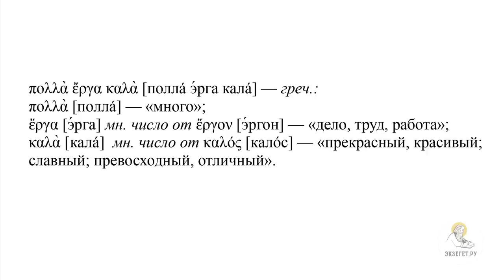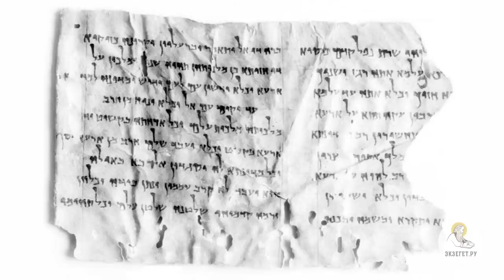Отец во Мне и Я в Нем (Ин.10:32-42). Протоиерей Димитрий Юревич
Команда Экзегет.

🔸 О продолжении беседы Иисуса Христа на праздник обновления Иерусалимского храма
🔸 О воспоминании беседы Христом о Себе как о добром Пастыре
🔸 Об отрицательной реакции иудеев на слова Иисуса Христа
🔸 О желании иудеев побить камнями Господа
🔸 Об ответе Господа на реакцию иудеев
🔸 О том, почему иудеи хотят побить Господа камнями
🔸 О том, что Господь вспоминает 81 псалом в беседе с иудеями
🔸 О смысле примера Господом псалма 81
🔸 О важном Богословском смысле этих слов
🔸 Об указании Христом на надежный аргумент о том, что Он - Сын Божий
🔸 О Богословской Важной мысли "Отец во Мне и Я в Нем"
🔸 О Единстве Бога Отца и Сына по природе
🔸 О том, что Господь, уклоняется и уходит из храма
🔸 О том, что Господь уходит за Иордан
🔸 О жителях этих мест и их знании о Господе Иисусе
🔸 О задаче и миссии Иоанна Крестителя
🔸 О том, что беседа на праздник обновления есть подготовка к возвращению Иисуса Христа и сотворению великого чуда
🔸 О том, что Иоанн Богослов, беседой на праздник обновления, подготавливает читателя к возвращению Иисуса Христа в Иерусалим и подтверждением слов сказанных на беседе великим чудом - воскрешением Лазаря